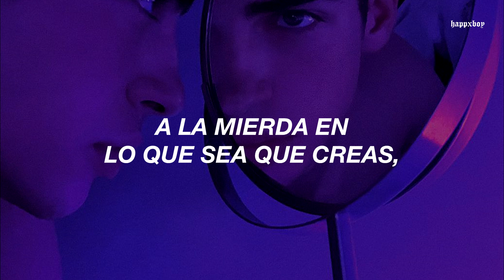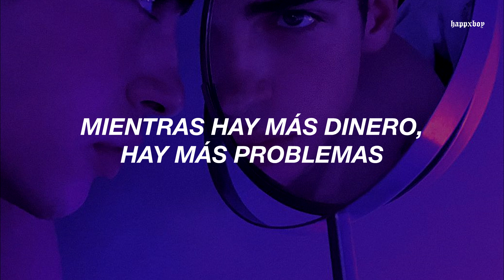Agust D - Tony Montana Ft. Yankie & Jimin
➤ Canción: Agust D Ft. Yankei & Jimin - Tony Montana

.　 ˚　　　　　　　.💫　　　★　　　　• ﾟ　　　　　.　　　　　　　　　　　　　　　. 　　 　 🌎 ‍ ‍ ‍ ‍ ‍ ‍ ‍ ‍ ‍ ‍ ,　 　　　•°　　*　　　　　　　* .

.　　　　　　　　🛰️　　　　　.　　　ﾟ　 　　　.　　　　　　　　　　　　　.

➤ Lyrics:
Hey gentle man (hey gentle man)
Wait a minute (wait a minute)
넌 내가 망하길 기도 하지 (기도 하지)
Sorry i have no problem shit (problem shit)
Mo money mo problem shit

I know, feel like ㅎ Tony Montana (Tony Tony Tony)
성공과 행복 같은 듯 달라 (달라 달라 달라)
허나 더 큰 성공을 원해
더 많은 부와 훨씬 커다란 명예
돈이 나를 쫓기를 원하지 돈만 쫓는 괴물은 되지 않길
난 기도해
남의 실패를 바라지 않기로 해
내 가족과 fan 그리고 team 최우선에
그래 돈 벌자 내 원대한 야망은 좀 높아
The world is yours 이제 전세계가 god damn 내 손안에

Let's go!

대체볼가 대체볼가
네가 이 판을 싹쓸이해
대체 누가 대체 누가
상상이나 해겠어 4년 전에 말야
부산에서 춤추던 계가 바로 나야
That’s true
Now worls is ours

Let's go!

That’s true, that’s true
악스로 시작해 쳬조
똑똑히 봐라내 area
밣고 있는 여기는 고척
I know, i know
니 드리 욕하던 메이저
여전히내 본질은 아이돌
결과는 3ㅔ의 빌보드
That’s true

야 니가 뭘해도 야야
야 니가 뭘해 어? 안돼

한번은 봐줘 니 투정 블라 블라
Yeah fuck the system I say good bye bye
밑바닥부터 탑까지 박살
Yeah fuck your 믿음 I say 오 die die

Hey gentleman
Wait a minute
넌 내가 망하길 기도하지

Sorry I have no problem shit

I know, feel like ㅎ Tony Montana

★　　　　• ﾟ　　　　　.　　　　　　　　　　　　　　　. 　　 　 🌎 ‍ ‍ ‍ ‍ ‍ ‍ ‍ ‍ ‍ ‍ ,　 　　　•°　　*　　　　　　　* .

.　　　　　　　　🛰️　　　　　.　　　ﾟ　 　　　.　　　　　　　　　　　　　.